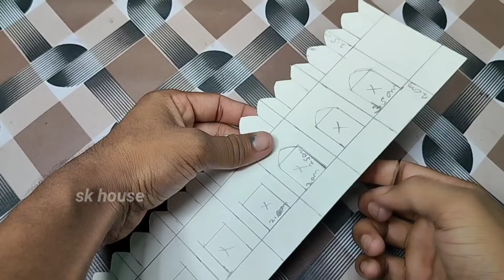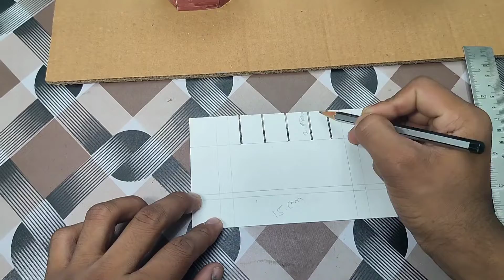How to make red fort with cardboard | diy lal quila l lal kila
how to make red fort with cardboard for school project,
model making of red fort, making of red fort model, making of red fort, red fort model with cardboard, red fort making with cardboard, cardboard red fort, red fort,

Used material
1.cardboard
2.mount board
3.fevicol sh
4.marker & ruler
5.cutter
6.colour papers & textures